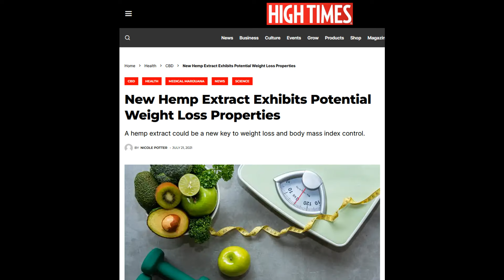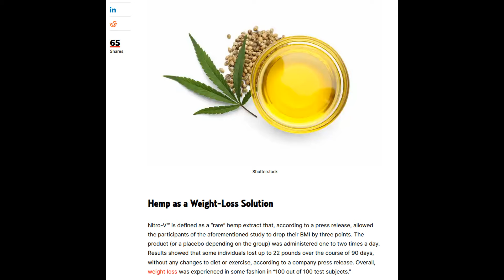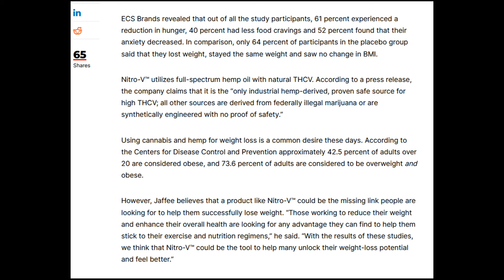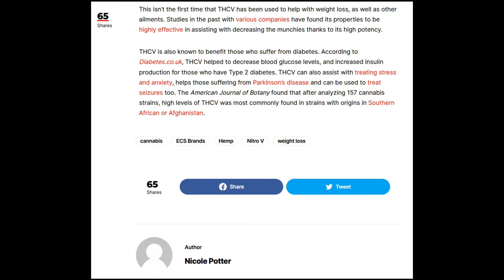HIGH TIMES MAGAZINE - Featured Diet Pill Helps Prevent Munchies! TrimVana Appetite Suppressant #2023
HIGH TIMES MAGAZINE - Featured Diet Pill Helps Prevent Munchies! Best Appetite Suppressant of 2023?

HIGH TIMES MAGAZINE Q/A:

What is High Times Magazine?
High Times is a monthly magazine covering cannabis culture and marijuana legalization. Founded in 1974, the magazine covers news related to marijuana, reviews of strains, and profiles of prominent figures within the industry.  High Times has been a leading voice in the cannabis movement since 1974. What began as an underground publication focused on activism and counterculture has evolved into a mainstream lifestyle brand reaching millions of consumers each month online and through its print edition. The magazine continues to cover emerging trends in the cannabis industry while still upholding its roots of celebrating marijuana culture.

Is High Times magazine still a thing?
Yes, High Times is still publishing today. While the print circulation has declined over the years, the magazine still has an active online presence with its website reaching over 10 million readers per month.

Who bought High Times?
In 2019, private equity firm Oreva Capital acquired High Times from Trans High Corporation for $42 million.

Where is High Times headquarters?
High Times is currently headquartered in New York City, New York.

9 for one year (12 issues) either online through their website or by phone at 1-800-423-HIGH.

Does Damian Marley own High Times?
No, Damian Marley does not own High Times magazine.

Are high times magazine covers collectors items?
Some High Times magazine covers featuring popular musicians and artists have become collectible over the years.

Where to buy high times magazine?
You can purchase current and back issues of High Times magazine online through the High Times website or other online magazine retailers.

How much are old high times magazines worth?
The value of older High Times magazines varies depending on the specific issue, cover feature, and condition. In general, issues from the 1970s and 1980s can be worth $20-$100 or more for collectible copies.

Is high times magazine still published?
Yes, High Times magazine is still being published today after over 45 years. It remains the leading cannabis culture magazine.

Why do I get hungry after I smoke?
 When people smoke certain substances, chemicals in the brain like dopamine and anandamide are released. This can stimulate appetite and the desire to eat, commonly known as the "munchies.

Are high times magazines worth anything?
 Whether or not high times magazines are worth any monetary value would depend on their age, condition and specific issue or features. In general, older issues in good condition tend to be worth more to collectors.

What are the munchies from smoking?
The "munchies" refer to an increased appetite and craving for food that some people experience after smoking certain substances. As mentioned above, this is caused by chemical changes in the brain.

How to stop the munchies from smoking?
To reduce the munchies from smoking, try keeping healthy snacks on hand instead of junk food. Drinking water can also help lessen appetite. For the best results, consider quitting or reducing smoking to completely avoid the munchies.

What makes a magazine popular?

Several factors can contribute to a magazine's popularity. First and foremost, the content needs to be interesting and relevant to readers. A magazine's articles and photos should cover topics readers care about and want to learn more on. Providing unique insights, exclusive interviews, and behind-the-scenes access can help draw in readers.

Secondly, a magazine's design and visual presentation play an important role. An attractive layout, high-quality photos and illustrations, and easy navigation help make reading the magazine an enjoyable experience. The design should also match the magazine's brand and target audience.

Third, a magazine's distribution and availability impact how many readers it reaches. Popular magazines have wide circulation through subscriptions, newsstand sales, and digital access. They are readily available where readers want to buy or access them.

Lastly, popular magazines build a sense of community among readers. They offer opportunities for readers to interact through reader polls, letters to the editor, social media, and events. Readers feel like they are part of a larger group who share their interests. The magazine serves as a platform to bring like-minded readers together.

HIGH TIMES MAGAZINE - Featured Diet Pill Helps Prevent Munchies? Best Appetite Suppressant of 2023? YouTube Audio Video!